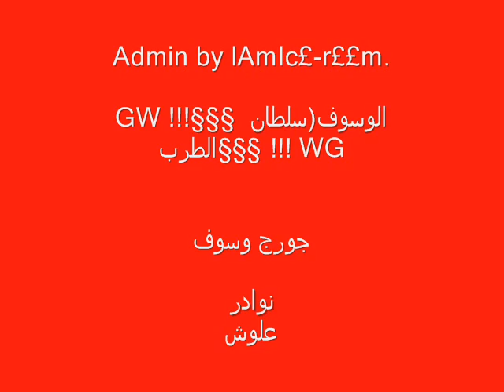جورج وسوف -غلوش_Georges-Wa$$ouF'3aloush'Carlos